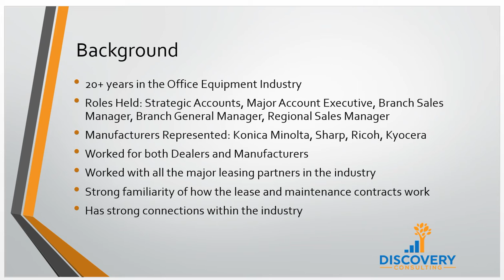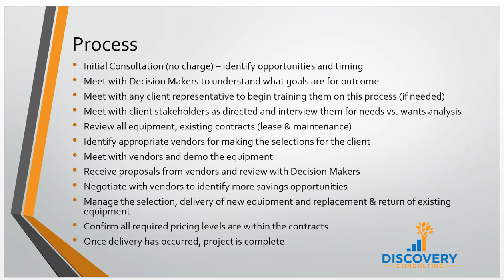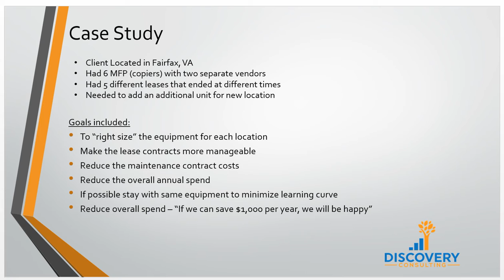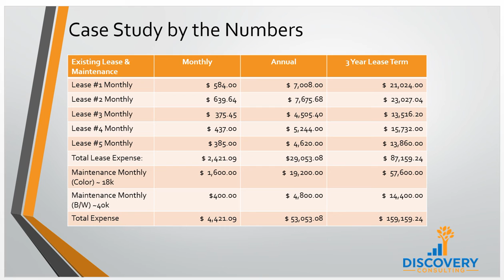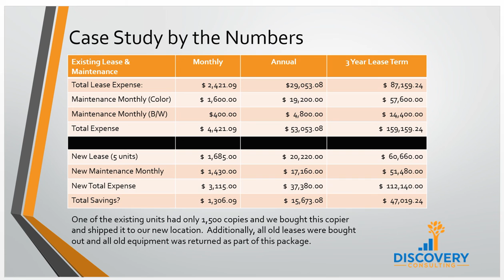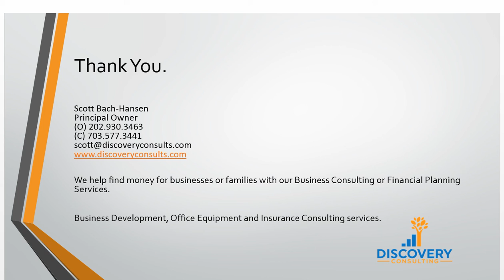Discovery Consulting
Helping Businesses navigate the world office equipment contracts and vendor selection.